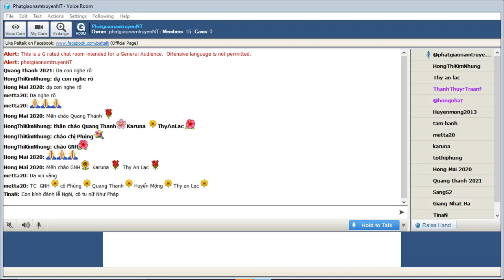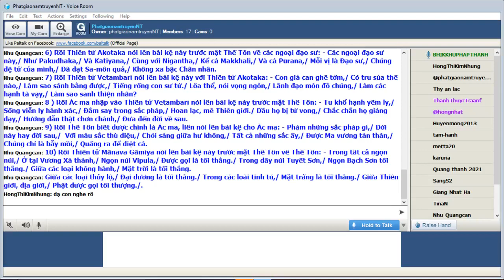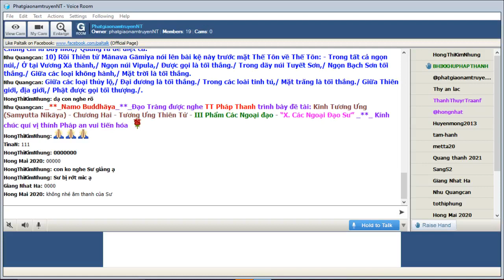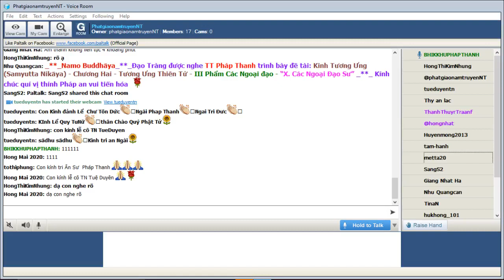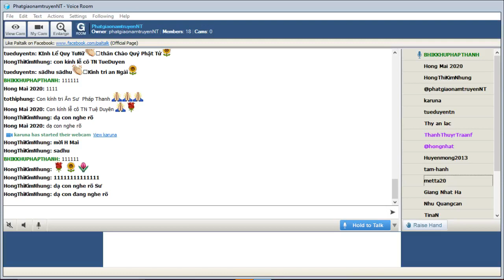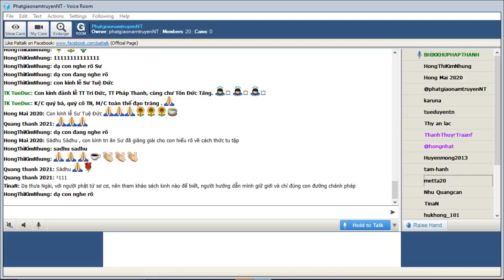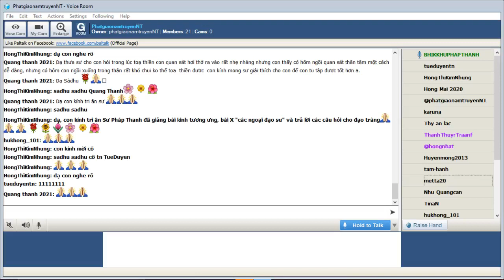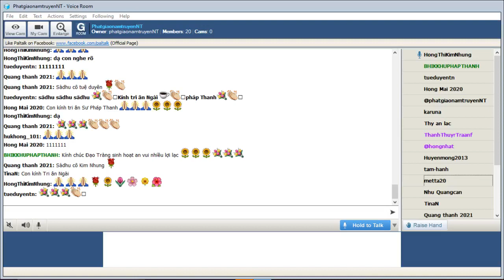23-02-2022_RoomPhatgiaonamtruyenNT Thứ Tư . TT Pháp Thanh giảng Tương Ưng Kinh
PhatgiaonamtruyenNT Thứ Tư Feb 23-2022.TT Pháp Thanh giảng Kinh Tương Ưng (Samyutta Nikāya) - Chương Hai - Tương Ưng Thiên Tử - III Phẩm Các Ngoại đạo - “